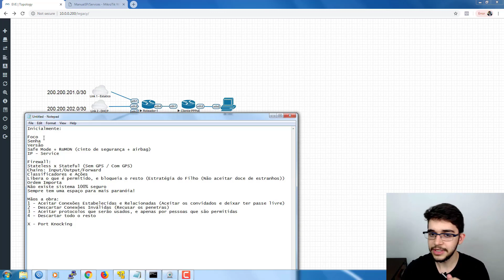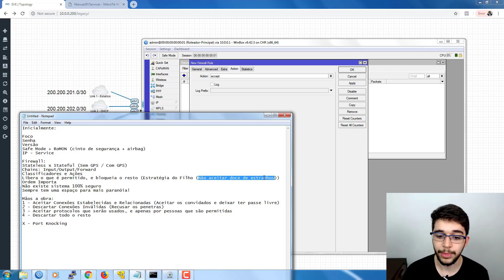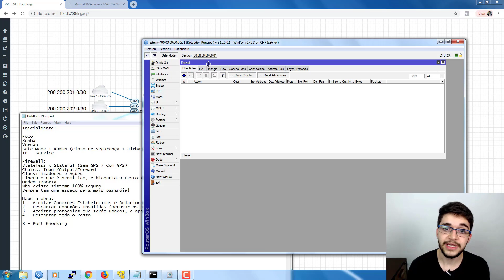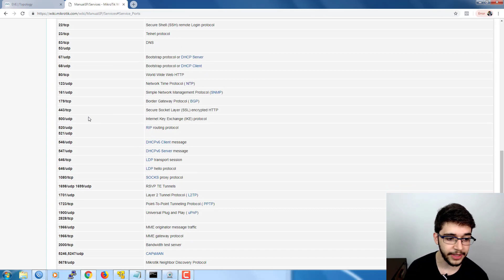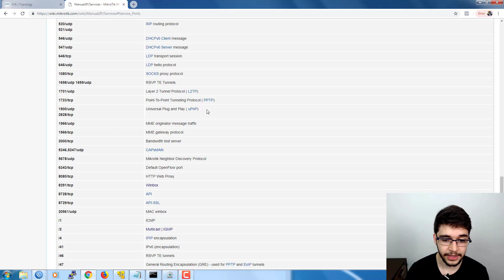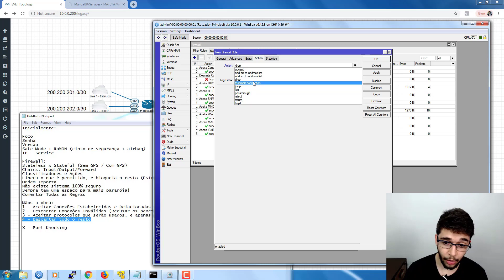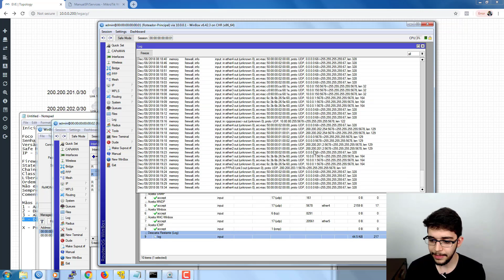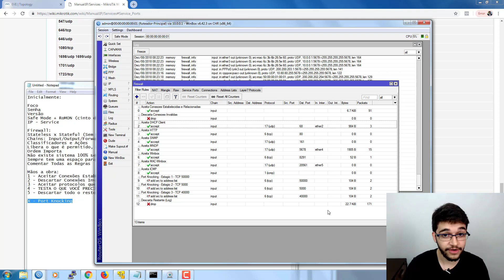REGRAS DE FIREWALL ESSENCIAIS PARA PROTEGER SEU MIKROTIK - AULA COMPLETA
Essas são as regras de firewall essenciais para você proteger o seu Mikrotik contra todas as vulnerabilidades que estão sendo descobertas nos últimos meses, não fique desprotegido!